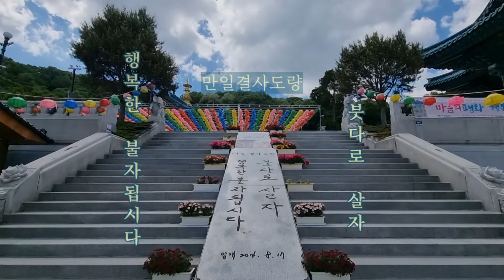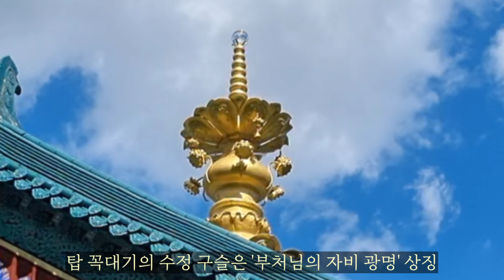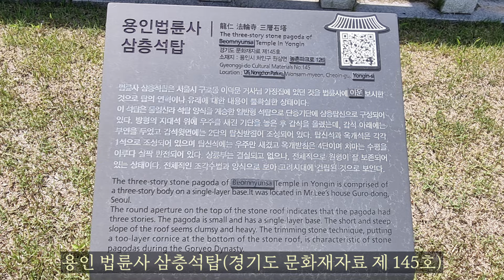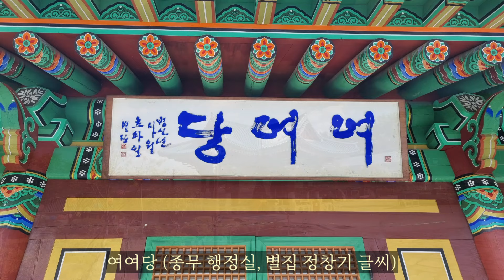[사찰 기행] 법륜사 석굴암 부처님의 3배 크기? 22세기 보물과 함께 기도 정진 나누는 기쁨 Beopryunsa Temple in Munsusan Mt.,Yongin, Korea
한국의 사찰 106. 문수산 법륜사(경기도 용인) 편입니다.

주소: 경기도 용인시 처인구 원삼면 농촌파크로 126

문수산 법륜사는 1996년부터 2005년까지, 20여년에 걸쳐 무아당 상륜스님이 창건한 비구니 수행도량입니다.
120평의 대웅전에는 '전각 안에 봉안된 세계 최대 석불'이라는, 무게 53톤,16척 높이의 석가모니불을 중심으로, 문수보살과 보현보살이 협시하고 있으며, 양 옆으로 동진보살전과 천불전이 있는 거대 법당입니다.
법륜사 전각들의 목재는 백두산 홍송과 한국의 금강송, 육송 등으로 이루어져있고, 특히 대웅전의 본존불, 협시보살, 광배를 비롯한 4개의 석조연화주와 계단, 난간 등은 화강암 중에서도 최고인, 익산 황등석으로 조성하는 등, 현대 사찰 건축의 경이로움을 친견할 수 있는 곳입니다.